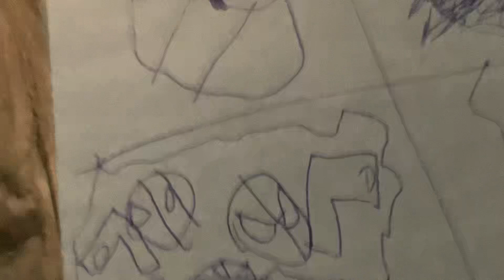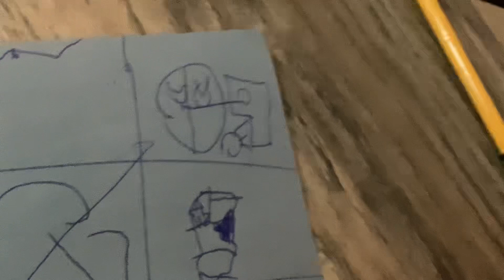Countriesballs vs yellow goo part 1